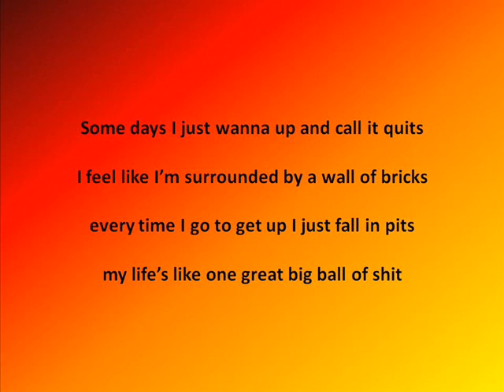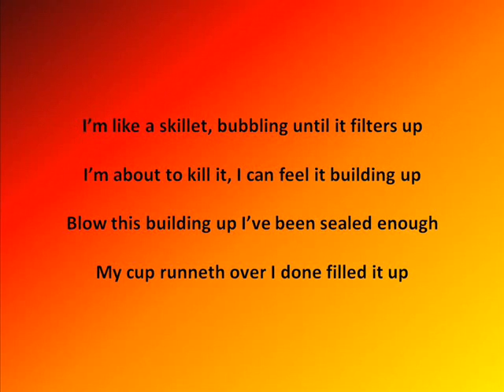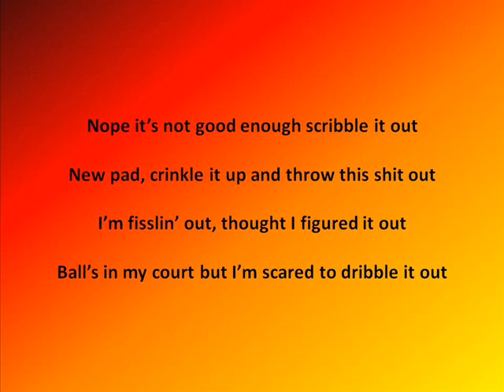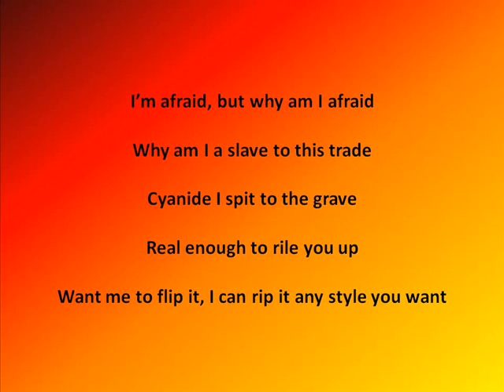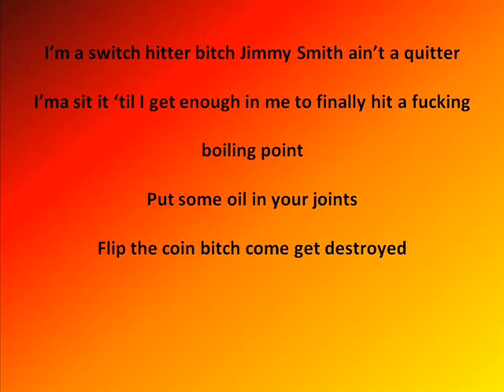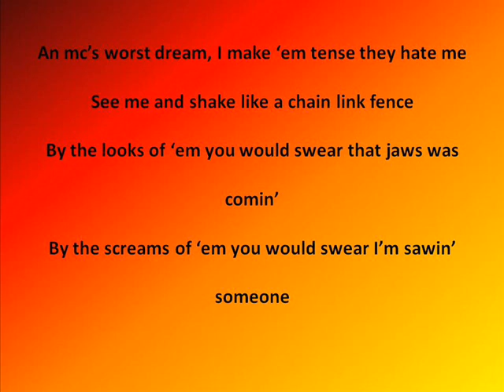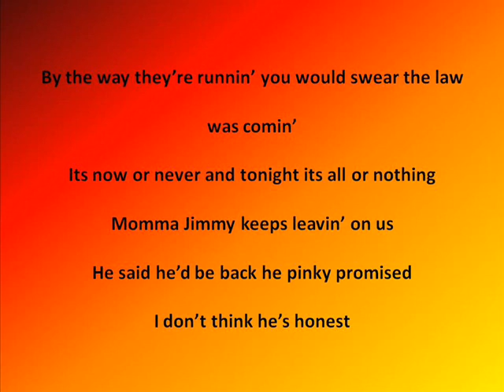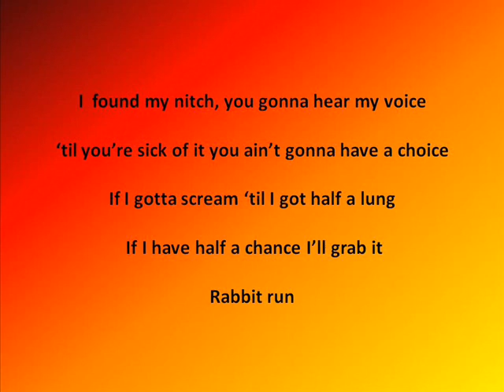Eminem Lyrics: Rabbit Run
Here are the lyrics to "Rabbit Run" by Eminem off The 8 Mile Soundtrack.

Lyrics:
Some days I just wanna up and call it quits,
I feel like I'm surrounded by a wall of bricks,
Everytime I go to get up I just fall in piss,
My life's like one great big ball of shit,
If I could just put it all in all I spit,
Instead I always try to swallow it,
Instead of staring at this wall and shit,
While I sit writers block sick of all this shit,
Cant call it shit, all I know is I'm about to hit the wall,
If I have to see another one of mom's alchaholic fits,
This is it, last straw, thats all, thats it,
I ain't dealing with another fucking politic,
I'm like a stewin bubble in him, till it filters up,
I'm about to kill it, I can feel it building up,
Blow this building up, I've been sealed enough,
My cup run it over I've been filled up,
But then explosion bust and spills my guts,
You think all I do is stand here and feel my nuts,
But I'm a show you what, you gonna feel my rush,
You don't feel it then it must be too real to touch,
Feel to touch, I'm about to tear shit up,
Goosebumps, yeah I'm make your hair sit up,
Yeah sit up, I'm a tell you who I be,
I'm make you hate me cause you ain't me,
You aint, it ain't to late to finally see,
What you close minded fucks were too blind to see,
Whoever find me, is gonna get a finders fee,
Out this world and ain't no one out there mind as me,
You need peace of mind, well here's a piece of mine,
All I need's a line but sometimes,
I don't always find the words to rhyme,
To express how I'm really feeling at that time,
Yeah sometimes, sometimes, sometimes, just sometimes,
Its always me, how dark can these hallways be,
The clock stikes midnight, 1, 2, then half past 3,
This half ass rhyme with this half ass piece of paper, (tear)
I'm desperate at my desk if I could just get the rest,
Of this shit off my chest, again, stuck in this slum,
Cant think of nothing, fuck I'm stumped,
But wait here comes something,
Nope, it's not good enough, scribbel it out, new pad,
Krinkel it up and throw that shit out,
I'm fisseling now thought I had figured it out,
Ball's in my court but I'm scared to dribbel it out,
But I'm afraid, why am I afaid, why am I a slave to this trade,
Sign that I'll spit to the grave, real enough to rawl you up,
What me to flip it I can rip it any style you want,
I'm a switch, yeah a bitch, jimmy smith ain't a quitter,
I'm a sit here till I get enough,
For me to finally hit a fucking boiling point,
Put some oil in your joints,
Flip the coin bitch come get destroyed,
An mc's worst dream I make them tense since they hate me,
See me and shake like a shangeling fence,
By the looks of them you would swear yours was comming,
By the scream of them you would swear I'm sawing something,
By the way they running you would swear the law was coming,
Its now or never tonight is all or nothing,
Momma, jimmy keep leaving on us, he said he'd be back,
He pinky promised, I don't think he's honest,
I be back baby I just got to beat this clock,
Fuck this clock, I'm make them eat this watch,
Dont believe me watch, I'm a win this race,
And I'm a come back and rub my shit in your face,
Bitch I found my neck, you gonna hear my voice,
Till you sick of it you ain't gonna have a choice,
If I gotta scream till I have half a lung,
If I have half a chance I grab it, rabbit run...